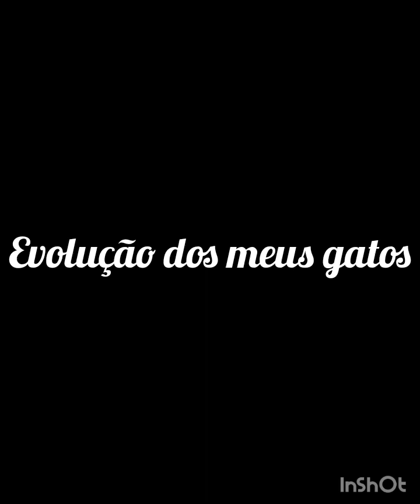evolução dos meus gatos 07/12/2022 ao 21/12/2023